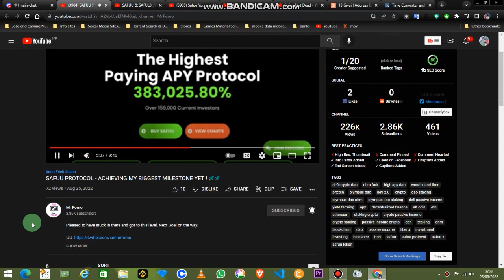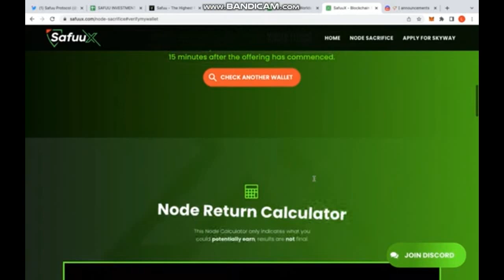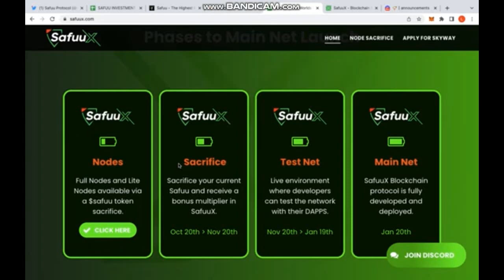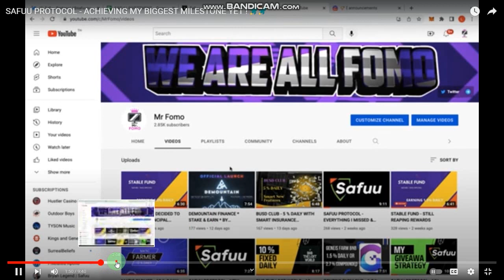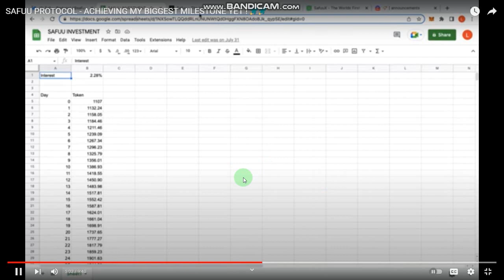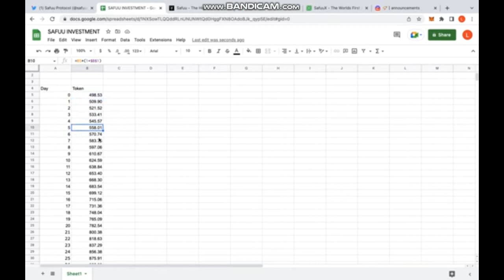MR FOMO or NO FOMO Eagle View Crypto